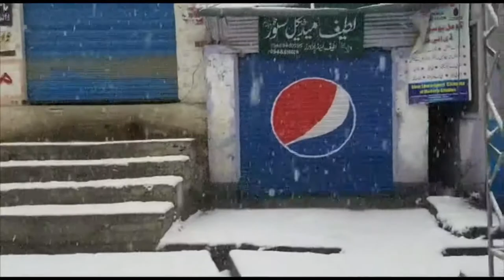Miandam swat recent snowfall